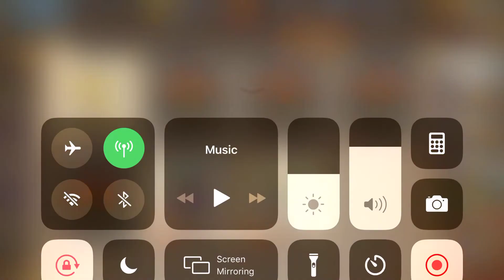Langrisser SEA eng Items gacha 17 23 Aug 20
let me test out the Gacha with my limited tickets!